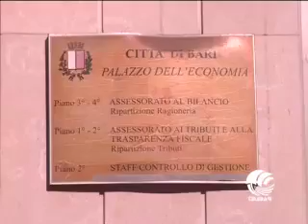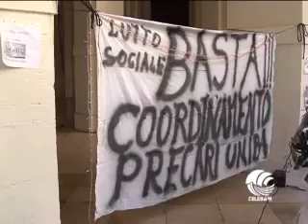TG BARI sera 16 12 13 parte I